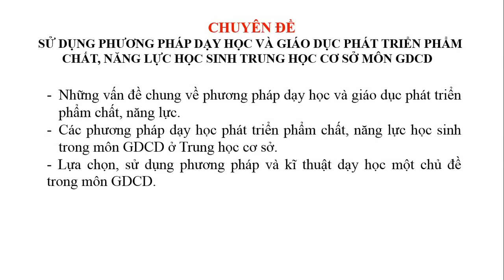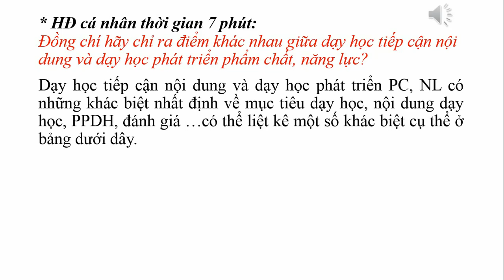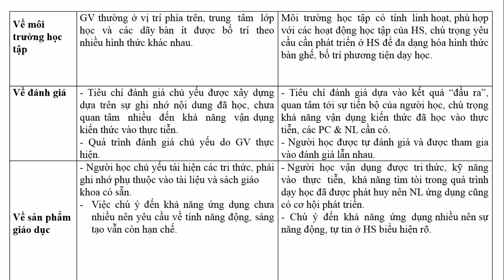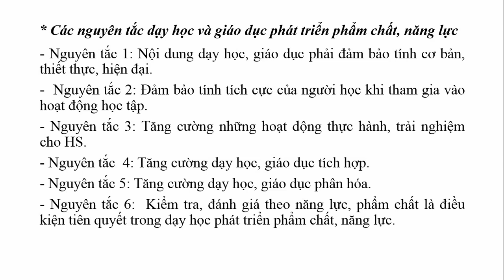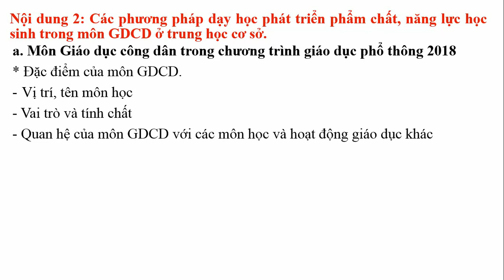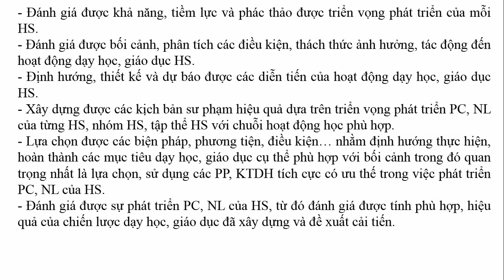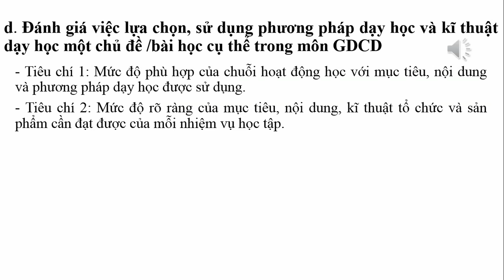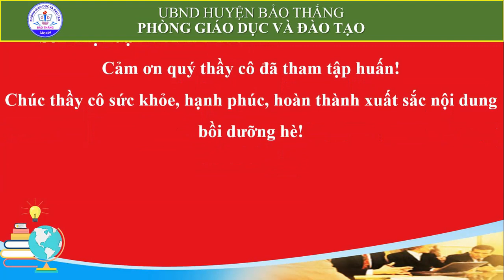GDCD - THCS - CHUYÊN ĐỀ: PPKT DẠY HỌC THEO PC, NL